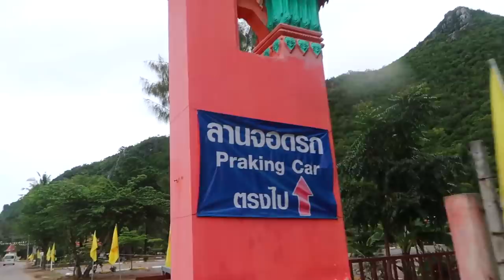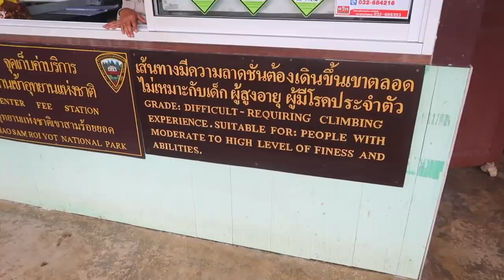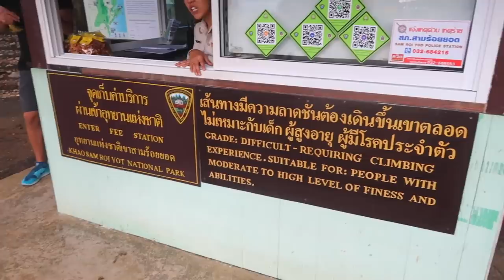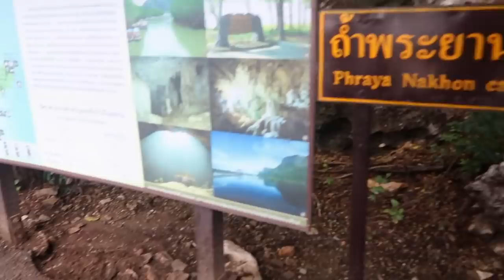Going Inside Thailand Cave - Phraya Nakhon Cave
The Phraya Nakhon cave in Khao Sam Roi Yot national park is best known for the Kuha Karuhas pavilion in the main chamber. The pavilion was built at the end of the 19th century for the visit of King Chulalongkorn the Great (Rama V). The best views of the pavilion can be had early morning, when most sun light enters the cave through the open ceiling. If you are looking at seeing the best of Thailand then make a trip to see this Thai cave. This Thailand cave  is located in Khao Sam Roi Yot National Park in Prachuap Khiri Khan province. It takes about 45 minutes to Bang Pu village by car from Hua Hin.

Get more videos with all the uncut / unseen videos.

Our new sexy website for more in depth travel information and updates!

CAMERA GEAR
Main Camera
Action Camera

MUSIC